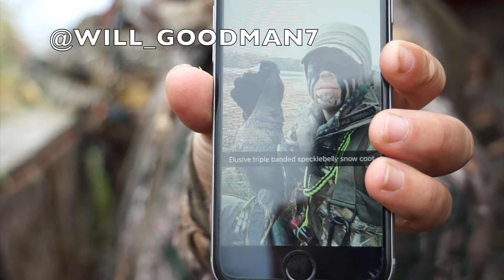Chattanooga Duck Hunting 2016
Its always a great time getting to go out and hunt ducks but they just don't always fly the way you want them to.This weekend the ducks definitely didn't fly in out favor.